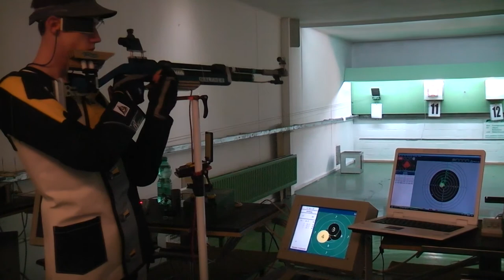Tobias Schmal mit ShotAnalyzer Schuss 3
Tobias zeigt, wie ShotAnalyzer die Scatt-Linie mit dem realen Schusswert korrigiert.